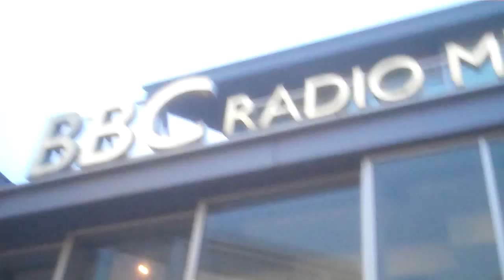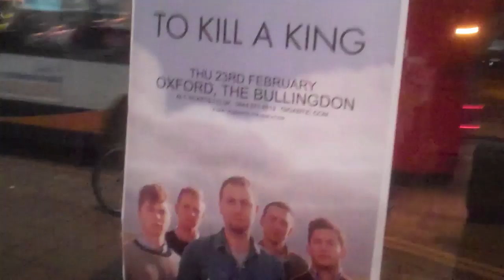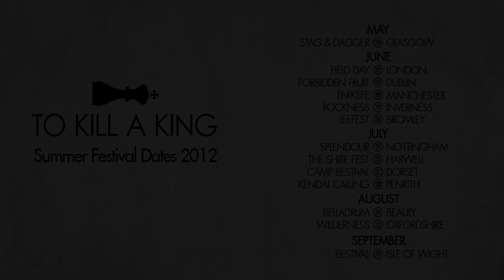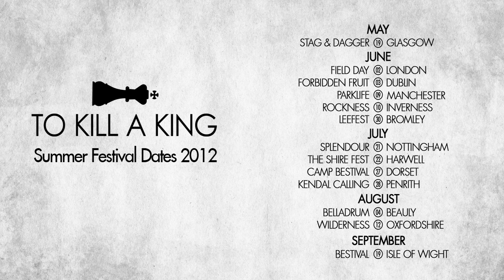To Kill A King Market Tour - Winter 2012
In February 2012 we took our acoustic set on the road and travelled around the UK in an attempt to play to as many people, in as many places as possible over 2 weeks.

Over that time we played over 50 sets in pubs, record stores, fans' living rooms, friends' houses, bars, radio stations and a florist.

This is a video of the footage that was shot by us and some of the people who came to see us.

Thanks to everyone involved in the tour.

To Kill A King

P.S.
The track is a version of the song "Northern City" that we recorded on Ben's Dad's four-track tape machine.

Video edited by To Kill A King.